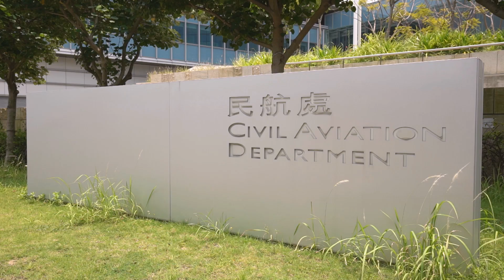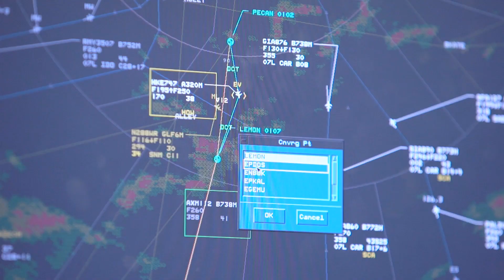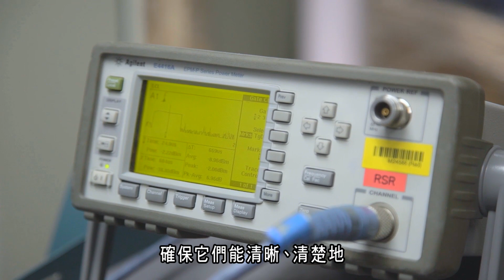空中航行服務提供團隊 (民航處)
2019年公務員優質服務獎勵計劃
《卓越服務@政府》: 空中航行服務提供團隊 (民航處)